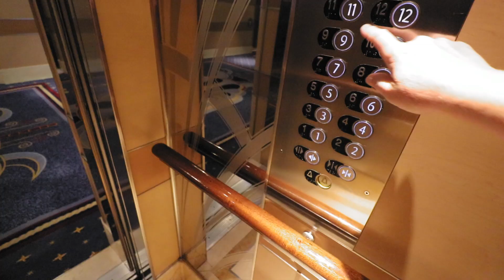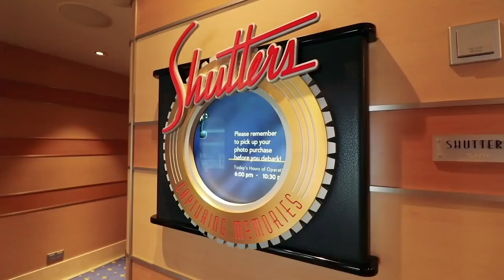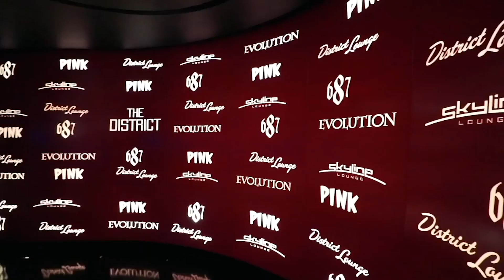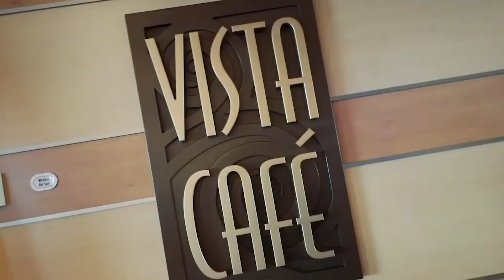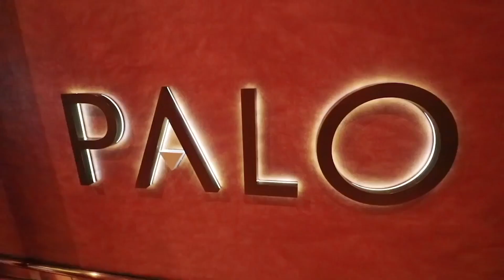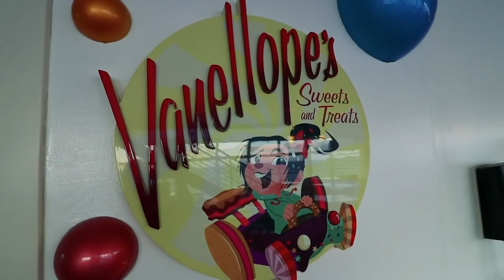Disney Cruise Last Day! Disney Dream Ship Tour 1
Join our group of VIP Dreamers and get access to exclusive travel information from JFT We have to go home from our Disney Cruise, but not before we give you a tour of the Disney Dream cruise ship!

Disney Cruise: Halloween on the High Seas
Set sail for a spooky jubilee packed with haunted tricks and fun-filled treats for the entire family.
Discover magical mischief and spellbinding surroundings as you commemorate Halloween at sea. This spook-tacular experience is available on most itineraries departing late September through Halloween. Thrills and chills await you at every turn, thanks to not-so-scary parties, eerie entertainment and bewitching décor, including a spooky Halloween tree. Unearth some festive entertainment during this ghoulish cruise:
Mickey's Mouse-querade Party
Shiver in delight during a scare-a-bration alive with ghoulish games, trick-or-treating, dancing and some favorite Disney Pals bedecked in Halloween attire.
Halloween Activities
Unearth frightful fun for the entire family, including mask-making and pumpkin-carving.
Tim Burton's The Nightmare Before Christmas Sing and Scream
It’s “Season’s Screamings” during this interactive movie experience, followed by a meet-and-greet with Jack and Sally.
Haunted Stories of the Sea
Listen to a ghost story or two during an eerie campfire-style storytelling experience on deck.
Halloween Isn't Just for Kids
Shudder and shake at this adults-only party that includes a costume contest.
And even more spooky surprises await you onboard! Be sure to pack your favorite costumes and get ready for happy haunts.

Join top family vloggers, Jones Family Travels for weekly videos from multiple travel destinations. Enjoy family friendly content from these popular family vloggers, weekly.

If you’d like to send us stuff:
3948 3rd St S #348